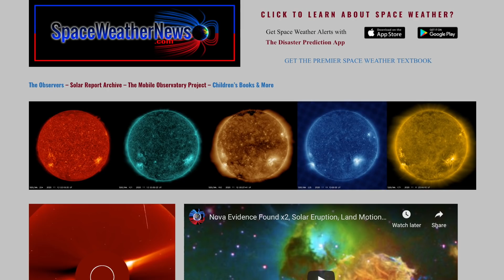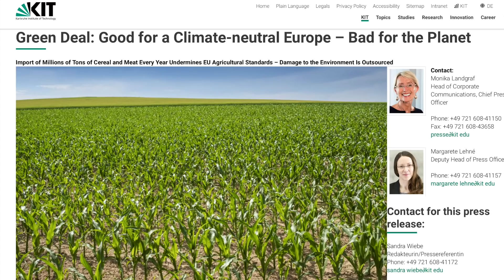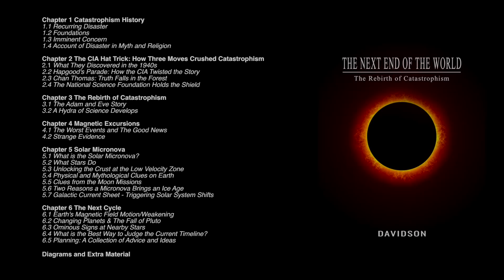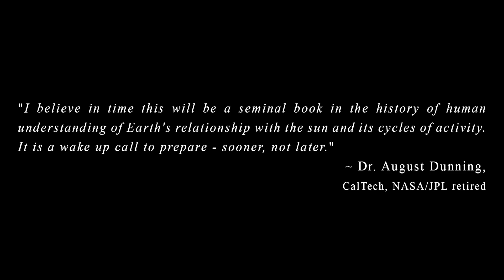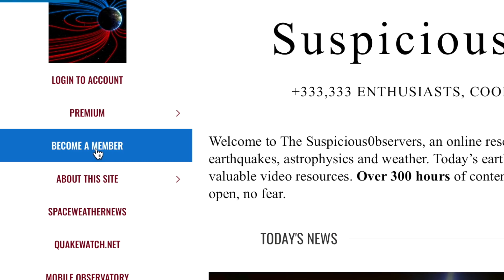The New Green Fail, Solar Micronova | S0 News Nov.13.2020